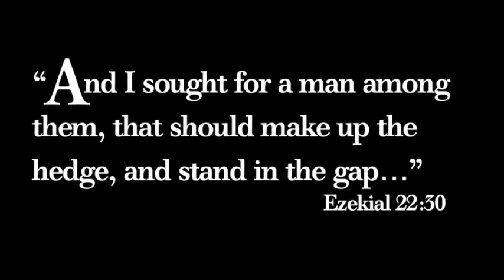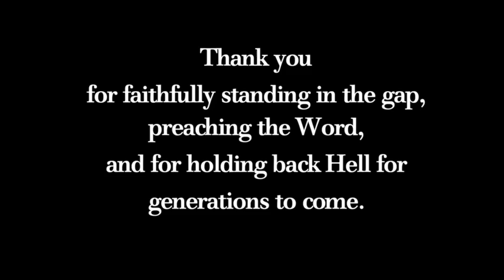Pastor Terry Wilson tribute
Special recognition from CT Townsend Ministries